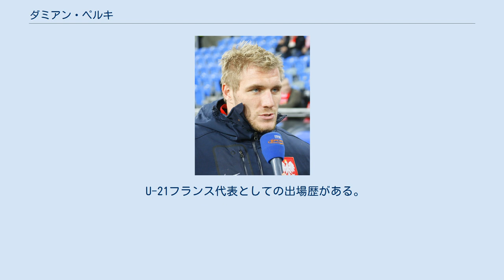ダミアン・ペルキ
ガゼレク・アジャクシオの選手
ダミアン・ペルキ（Damien Perquis 、1984年4月10日 - ）は、フランス共和国オーブ県トロワ出身の元サッカー選手。
 クレールフォンテーヌを卒業後、トロワACの下部組織に入団しプロデビューした。
 2005年にASサンテティエンヌに移籍し、リーグ・アン初キャップを記録した。
だが、サンテティエンヌでは定位置を確保できず、2007年にFCソショーにレンタル移籍。
ソショーでは定位置を確保し、2008年より完全移籍となった。
 2012年8月28日、スペインのレアル・ベティスに移籍。
 2015年1月26日、MLSのトロントFCに加入した。
 2016年7月22日、 ノッティンガム・フォレストFCに2年契約で移籍した。
 2017年、ガゼレク・アジャクシオに移籍した。
 U-21フランス代表としての出場歴がある。
 A代表は自身のルーツであるポーランドを選択し、2011年9月7日親善試合ドイツ代表戦でスタメン出場しポーランド代表デビューした。
2012年5月26日のスロバキアとの親善試合で代表初得点を記録。
地元開催のEURO2012の代表にも選出されたが、グループリーグ敗退に終わった。